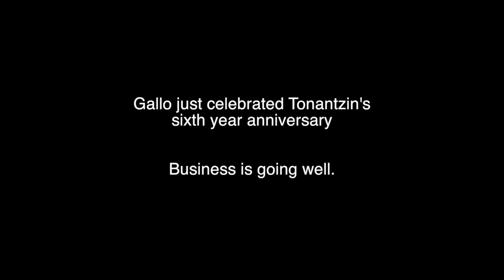Tonantzin Community Arts and Cultural Gallery Celebrates 6 Years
Tonantzin Community Arts and Cultural Gallery is a small shop in Pilsen that showcases the work of local and international artists.

Owner Marcela Gallo also holds small events within the store such as zapatiado workshops and jarana workshops to teach the community more about the Mexican culture.

Gallo wants to help maintain the cultural essence in the vibrant Chicago neighborhood.

Tonantzin Community Arts and Cultural Gallery is located at 1173 W. 18th Street.